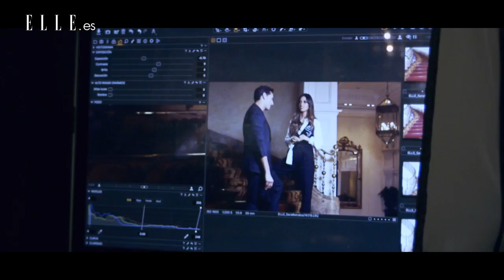Sara Carbonero y Asier Etxeandía, sin pelos en la lengua | Elle España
Sara Carbonero habla con el actor de 'Velvet Colección', que nos lo cuenta todo.